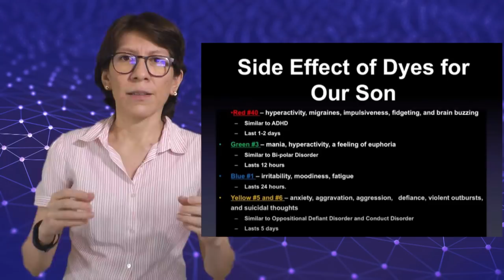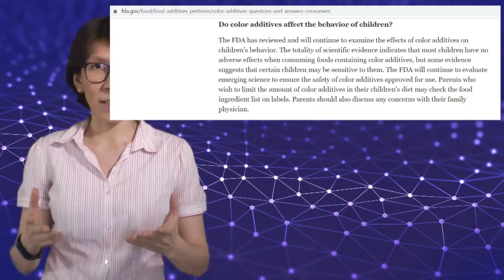Chocolate, azúcar o colorantes... ¿sospechosos por provocar hiperactividad?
Video capítulos:
0:00 Inicio
0:53 Azúcar
3:05 Chocolate
4:45 Colorantes artificiales